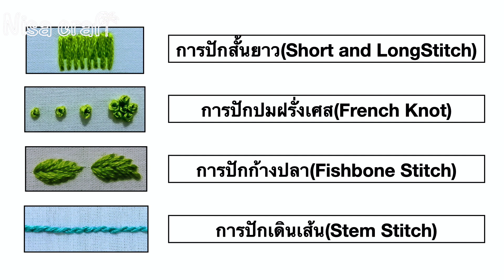Hand embroidery flower Short and Long Stitch ⎮ปักผ้าด้วยมือ⎮ปักดอกไม้ ปักสั้นยาว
สวัสดีค่ะ คลิปนี้เราจะมาดู  Embroidery วิธีการ ปักผ้าด้วยมือ ปักผ้าลายพื้นฐาน  ลายดอกไม้ด้วยการ
ปักสั้นยาว หรือ short and long
การปักปมฝรั่งเศส หรือ  French Knot
ปักลายก้างปลา หรือ Fishbone Stitch
การเดินเส้น หรือ Stem Stitch
 กันค่ะ ไปรับชมกันเลยจ้า🍃 🌺🌹
    รับชมแล้วอย่าลืมกด like กด share กด subscribe เพื่อเป็นกำลังใจในการทำคลิปต่อไปด้วยนะคะ
🙏ขอบคุณทุกท่านที่รับชมคลิปของเรา ไว้เจอกันคลิปหน้านะคะ
แนะนำ ติชม comment ด้านล่างเลยนะคะ👇